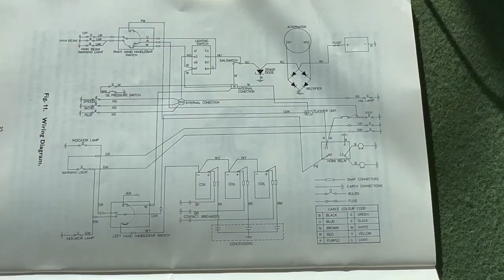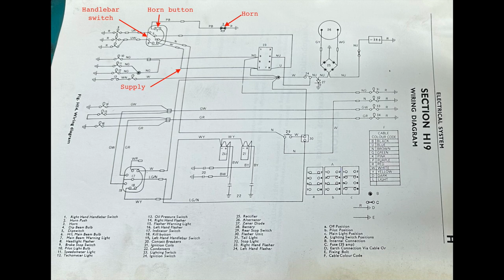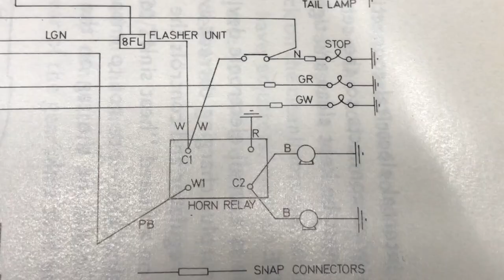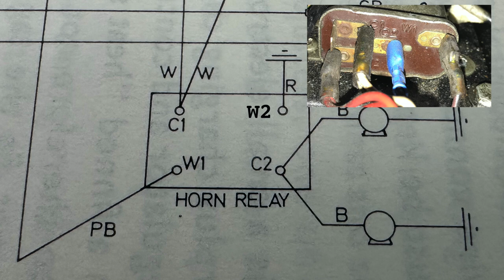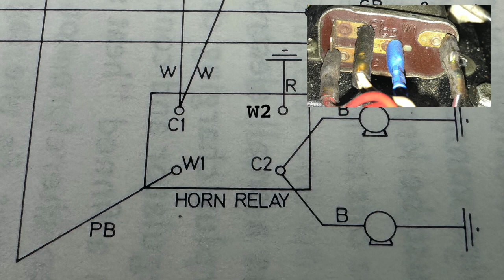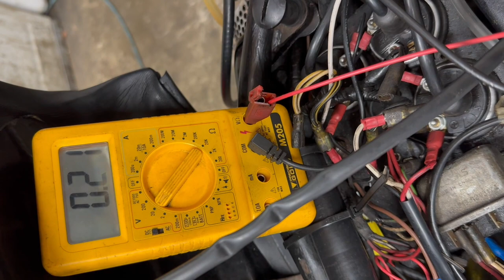Triumph 750 Twins and Triples Horn Repair and Circuit Checkover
This is a video about how I checked out my horn circuit on my 74 T150V. However the 750 twins are similar, using the same type of horn, the same horn circuit wiring colours. I compare the wiring diagrams and talk about the differences.